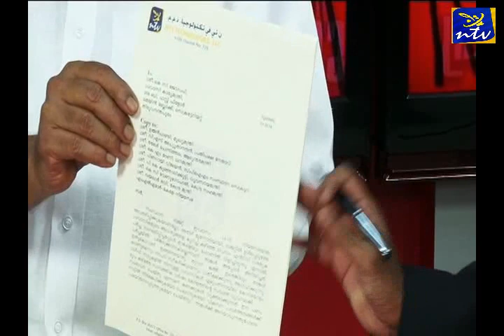pravasi bandhu Live Interview with Ranni Mla Raju Abraham